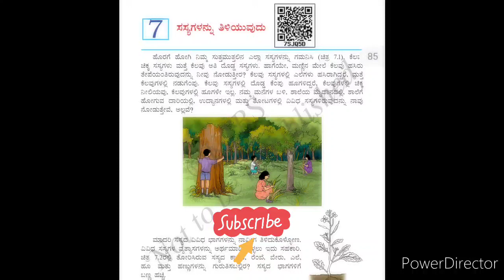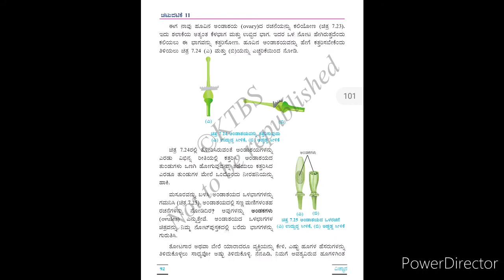Getting to Know Plants.. Activities..